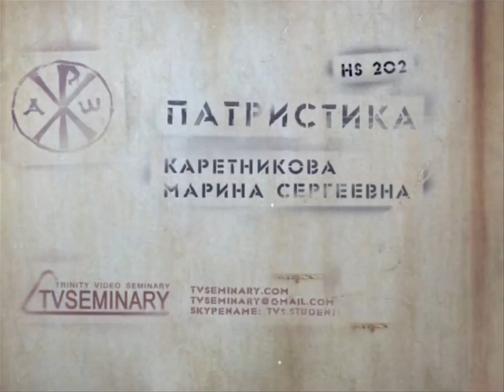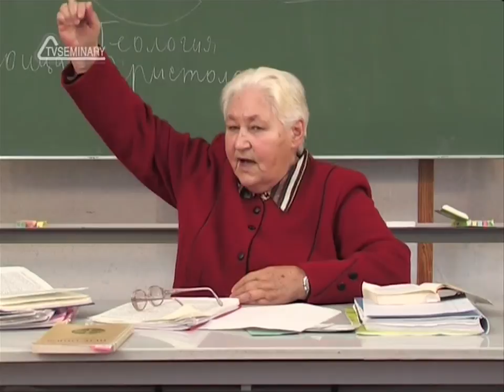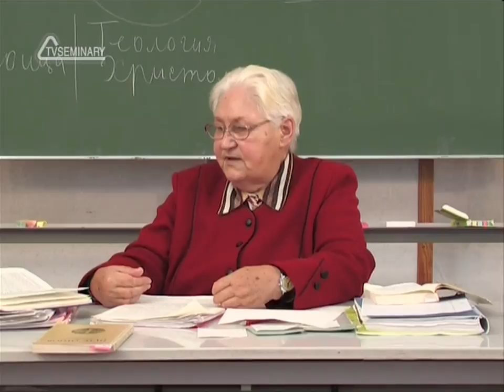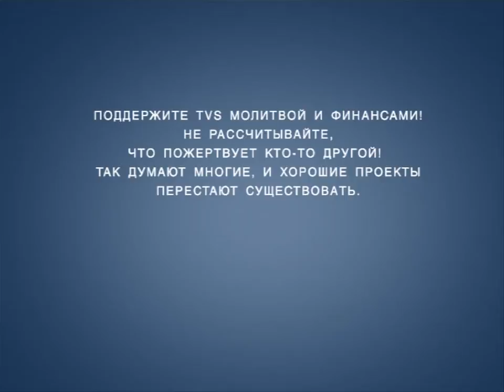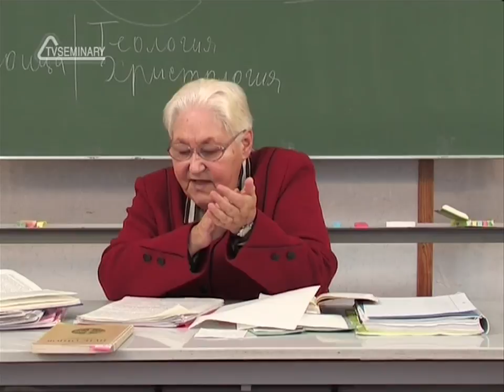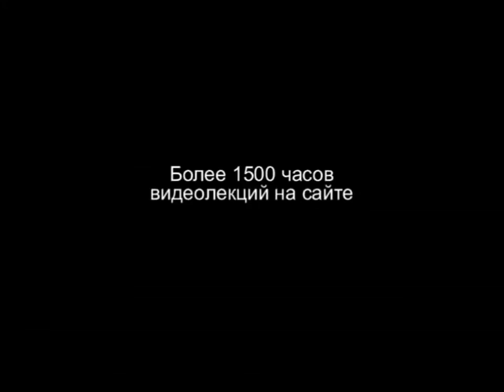TVS HS202 Rus 7 Раннехристианская церковь Введение в богословие апостольских отцов